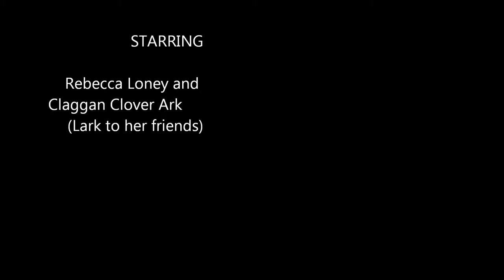Beca and Lark competing at the Interclub Show Jumping at Tullymurry Equestrian Centre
Lark was fabulous and her rider was pretty good too!
Well done girls!
Love A.G xx